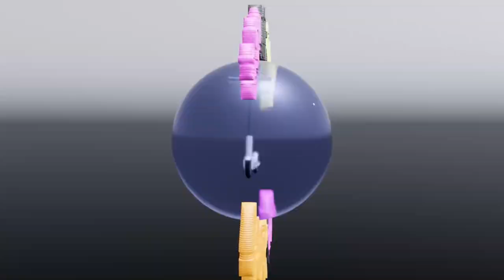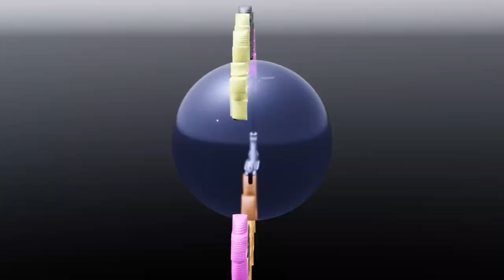Line Up (Official Audio Visual)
Scooter World 🛴🌎🔥